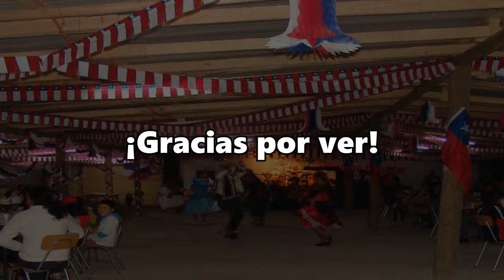MegaClips #1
Su servidor les trae un compilado de varios momentos chistosos y weones de los streams del canal de twitch con un pequeño gran toque de memes entre medio.

Pueden unirse al Fundo del MegaWeas con este link, la mejor comunidad de todas las comunidades